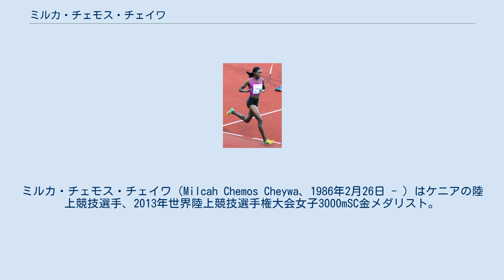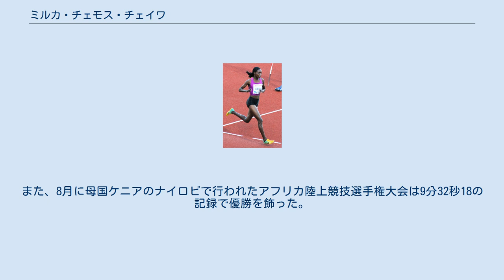ミルカ・チェモス・チェイワ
ミルカ・チェモス・チェイワ（Milcah Chemos Cheywa、1986年2月26日 - ）はケニアの陸上競技選手、2013年世界陸上競技選手権大会女子3000mSC金メダリスト。
 ミルカは西部州マウントエルゴン県ブガア村（Bugaa）の出身、後に初等学校へ通うため家族と共にキタレへ移住した。
中等学校へ進学しその後マラゴリにある女子校へ転校した。
続いてキガンジョにある警察学校に通い2005年にケニア警察に所属、ここで中距離走選手のアレックス・サングと出会い結婚した。
夫から勧められて陸上競技を始めた。
ミルカは2006年に女児を出産、本格的な練習開始は2008年以降のことである。
 ミルカは初め中距離走を専門としており2008年の北京オリンピックケニア代表選考会では800mに出場、パメラ・ジェリモから12秒遅れの7位に入った。
ミルカは2009年に3000mSCへ転向。
5月、ケニア国内の競技会で初めて3000mSCに出場して9分54秒4を記録、7月のナイトオブアスレチックスでは9分22秒23まで自己記録を縮めた。
8月の2009年世界陸上競技選手権大会でも自己記録を更新する9分08秒57を叩き出し、マルタ・ドミンゲスとユリア・ザルドネワに次ぐ3位に入った。
2010年、ミルカはこの年に始まったIAAFダイヤモンドリーグを転戦して4勝を挙げ、女子3000mSCの種目別年間王者に輝いている。
ローマで記録した9分11秒71は女子3000mSCの2010年世界最高記録である。
また、8月に母国ケニアのナイロビで行われたアフリカ陸上競技選手権大会は9分32秒18の記録で優勝を飾った。